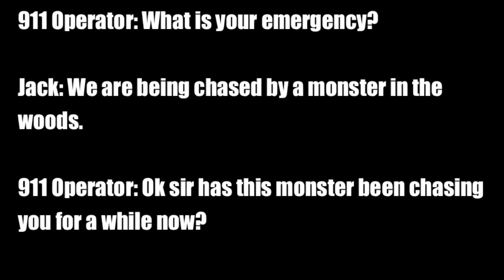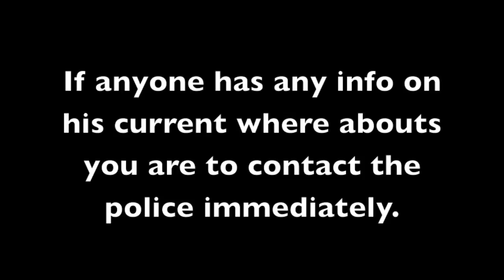Horror Movie Aiden